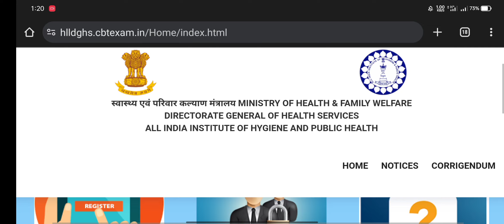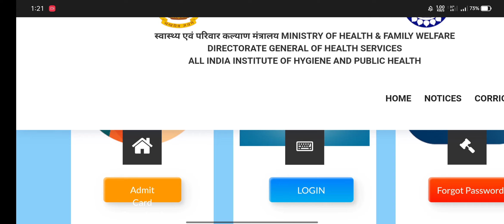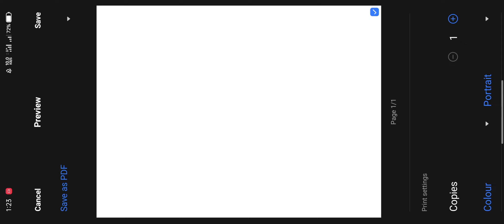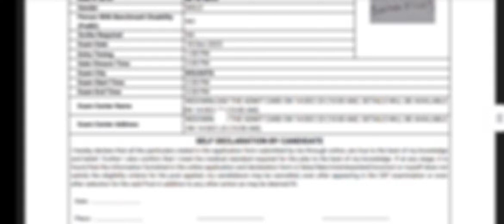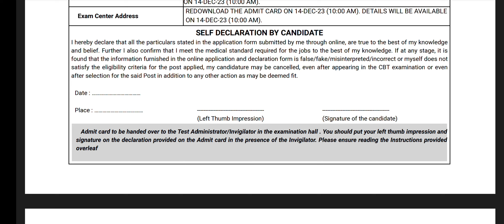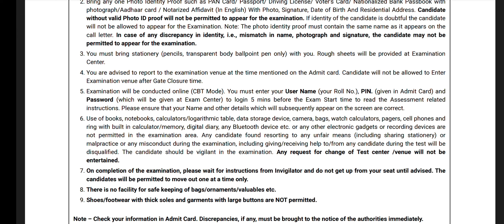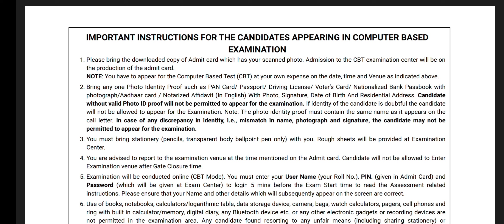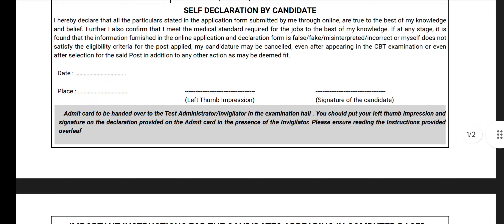DGHS Admit Card স্বাস্থ্য দপ্তরের পরীক্ষার অ্যাডমিট কার্ড ডাউনলোড করুন For Group B & C 487 post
The DGHS Recruitment 2023 Notification has been announced by Directorate General of Health Services (DGHS).

Candidates also search it as SGPGI Group B and C Various Post Online Form 2023.

Apply Online For DGHS Group B and C Vacancy 2023

Applicants who want to apply for DGHS Group B and C Notification 2023 should check out